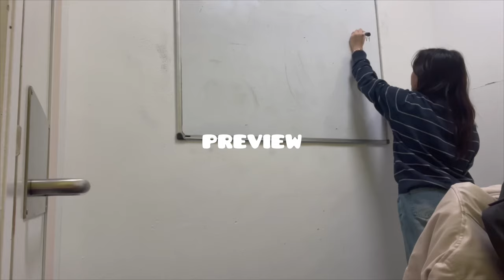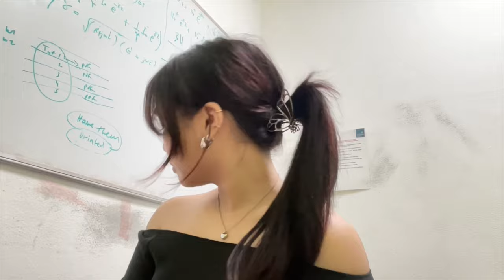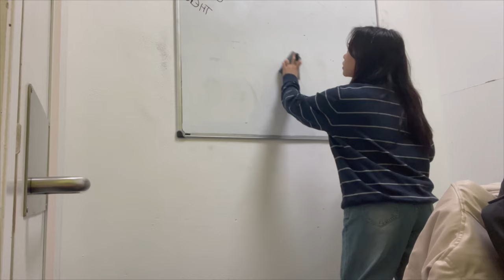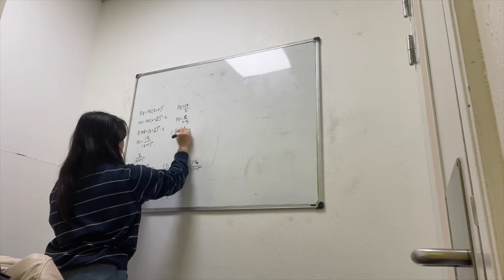UNI VLOG📓: what I eat, study at the library, ramen, groceries, cooking, cleaning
Hope you enjoyed this shot vlog!! 🍜📓